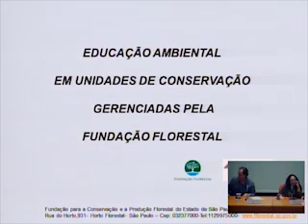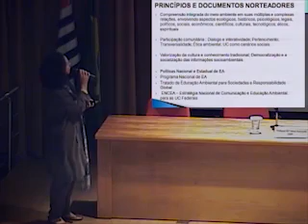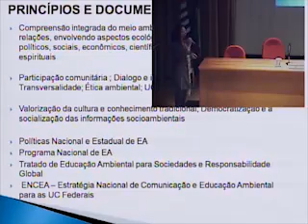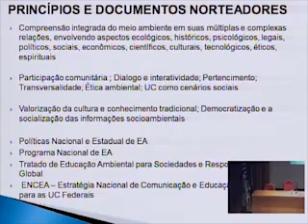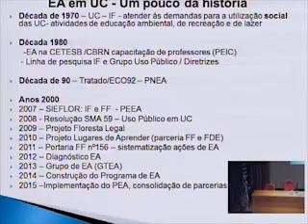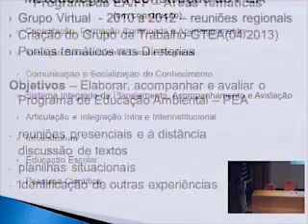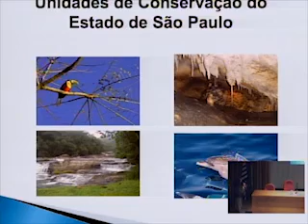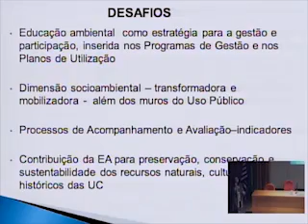I Diálogos de Educação Ambiental - Educação Ambiental em Espaços Público - Adriana Neves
A primeira edição do Diálogos de Educação Ambiental com a temática Educação Ambiental em Espaços Públicos aconteceu em 02 de junho de 2015 na SMA e buscou ampliar as reflexões sobre o potencial e relevância dos espaços públicos na promoção da educação ambiental.

Neste diálogo compuseram a mesa representantes de instituições do Sistema Ambiental Paulista que tradicionalmente desenvolvem ações de educação ambiental em espaços públicos - Parques e Unidades de Conservação (Fundação Florestal, Instituto Florestal, Fundação Parque Zoológico, Jardim Botânico, Coordenadoria de Parques Urbanos), assim como técnicos da Secretaria do Verde e Meio Ambiente/ UMAPAZ e pesquisadores da Universidade de São Paulo que também possuem relação direta com o tema.